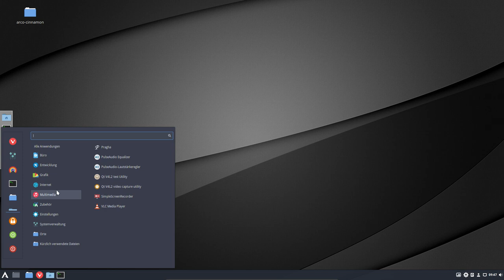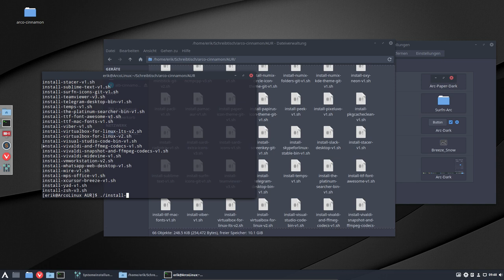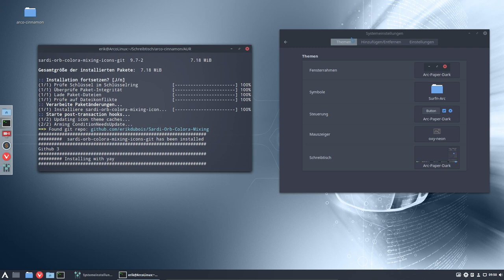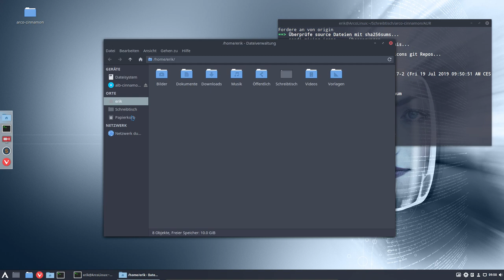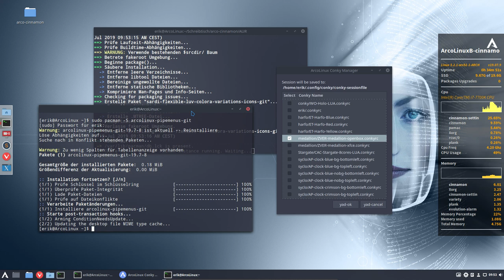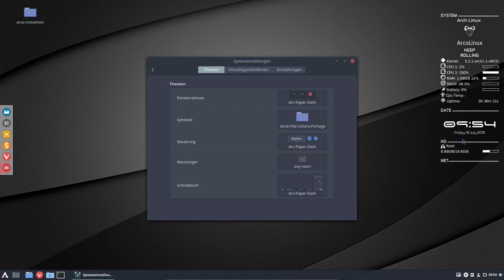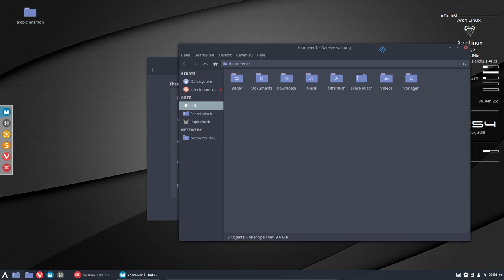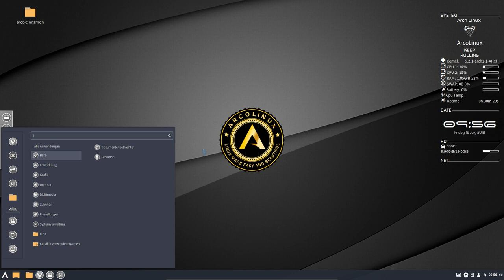ArcoLinux : 1045 quick overview of ArcoLinuxB Cinnamon - tip - get the sardi-extra icons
NO ARTICLE